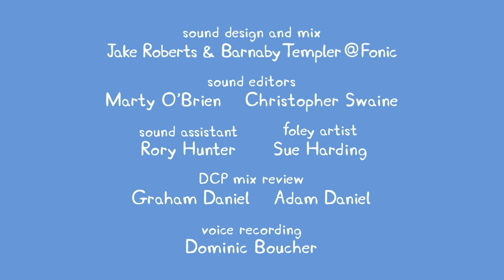Peppa Pig Full Episodes |Canal Boat #25